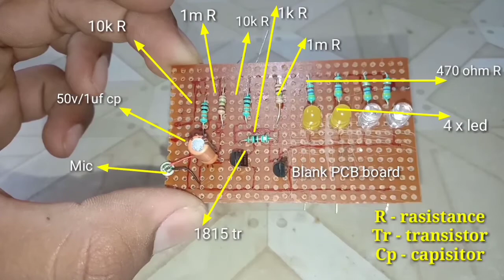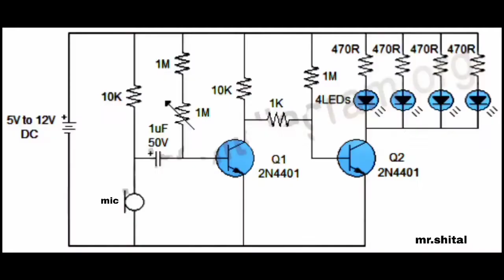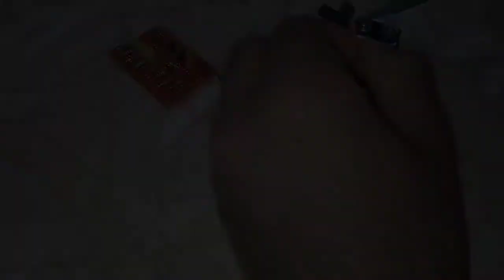कैसे बनाये आवाज सूचनात्मक लाइट || How to make audio level indicator circuit ||at home|Sk jugaad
audio level ( reactive ) indicator कैसे बनाते है वो जानेंगे आज